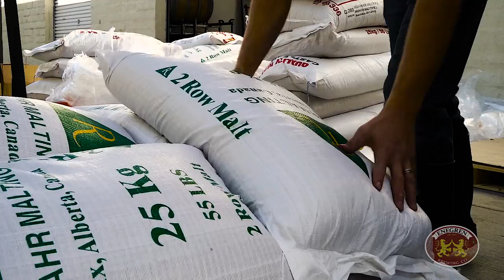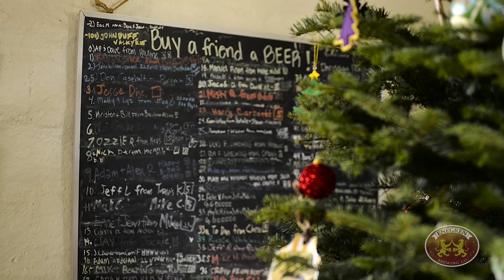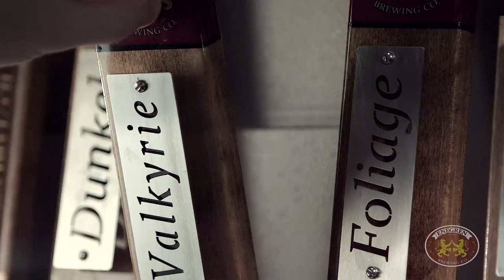Enegren Brewing Company